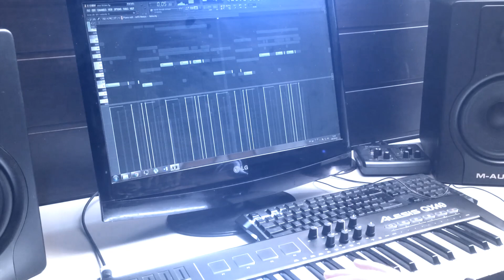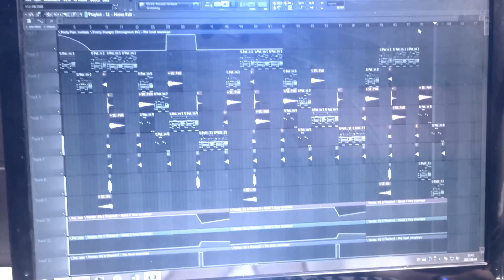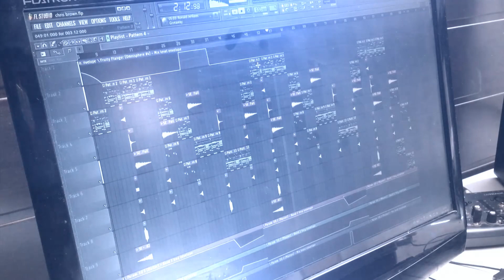Beatmaking: SilinsBeats Making Of Chris Brown Type Instrumental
Making of Chris Brown Kid Ink Type Club Instrumental Beat by SilinsBeats

Short little beatmaking video of latest beat "Show Me"

to Purchase/Download Full Untagged HQ instrumental Lease to this beat NOW and receive it instantly!

BEAT is is titled "Show Me"

chris brown type beat
kid ink type beat
chris brown kid ink type beat
chris brown kid ink show me instrumental
producer making a beat
club type beat
hiphop club banger
instrumental
new beats
free beats
free instrumentals